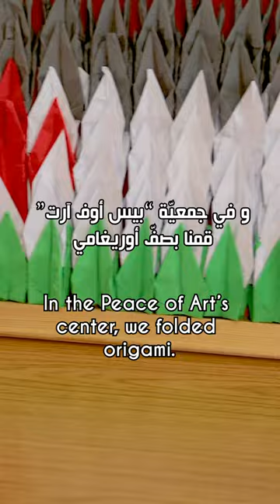Meet our volunteer from Japan "Masaki" | تعرّفوا على متطوّعنا من اليابان "ماساكي"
"تعرَّفوا على ماساكي، متطوّعنا الياباني 🇯🇵✨
استكشفوا رحلتله المليئة بالإلهام والتبادل الثقافي في مركز "بيس أوف آرت"، حيث يشارك تجربته الفريدة وينقل رسالة قوية إلى الشباب، ليعبروا عن إبداعهم، وليجعلوا الفن لغةً عالمية تجمعنا جميعًا. 🌏🎨

Meet Masaki, our volunteer from Japan 🇯🇵✨
Discover his journey of inspiration and cultural exchange at Peace of Art's center as he shares his unique perspective and imparts a powerful message to the youth so they can cultivate creativity, and embrace art as the universal language that unites us all. 🌏🎨